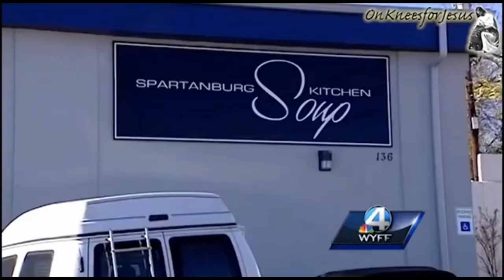atheist forbidden to help at soup kitchen